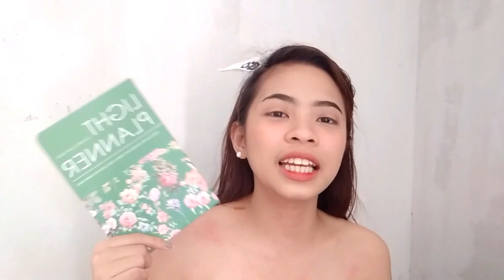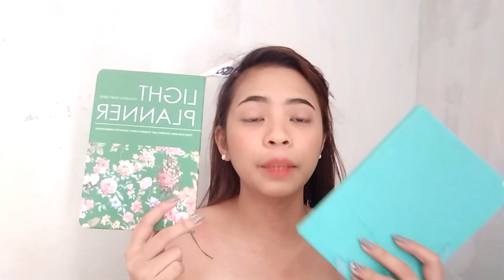GIVEAWAY! | Diane Maee ❤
Hey there! its your girl Diane and I'm back with another video!

(ACCOUNT MUST BE ON PUBLIC)

3. REPOST THE PICTURE AND CAPTION IT BY ANSWERING

4. ALL ACCOUNTS MUST BE ON PUBLIC!